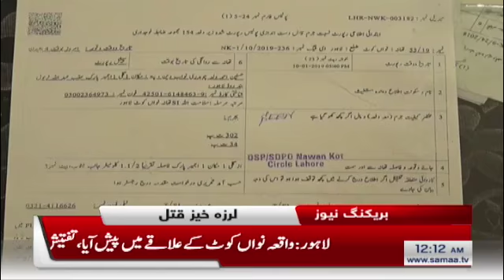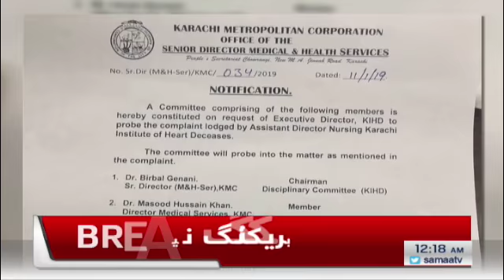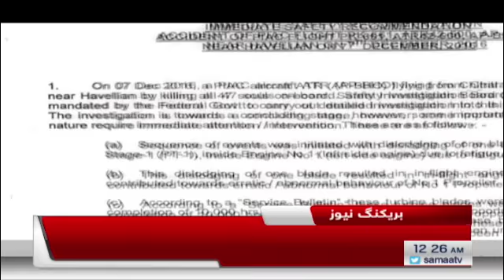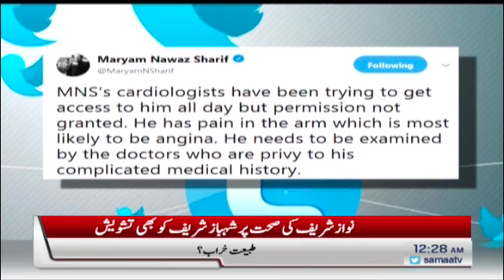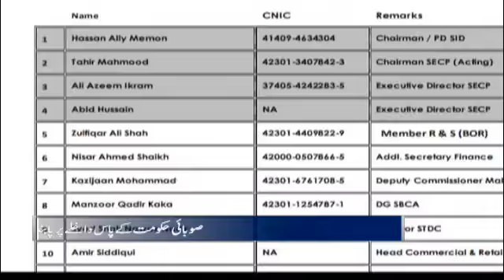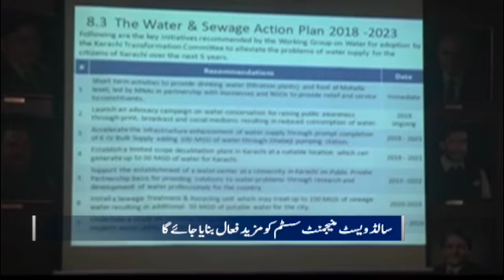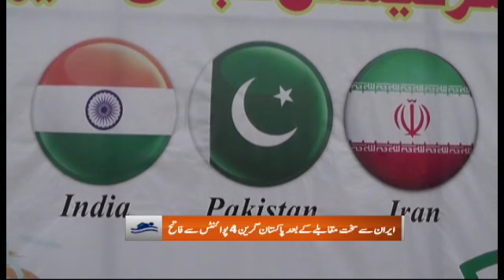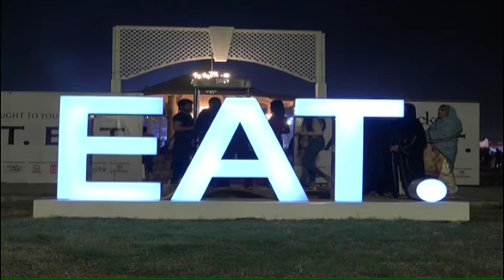Samaa Bulletin - 12AM - 12 January 2019